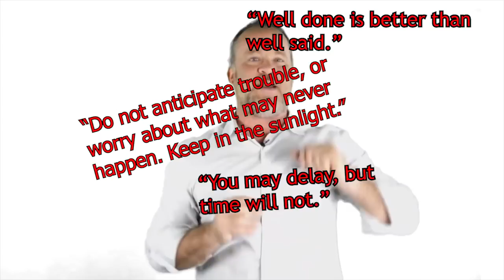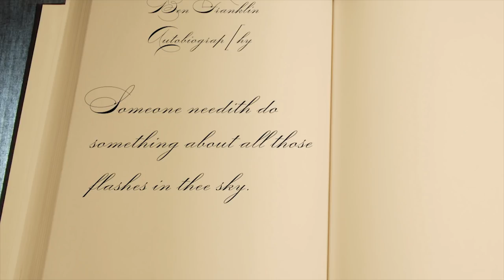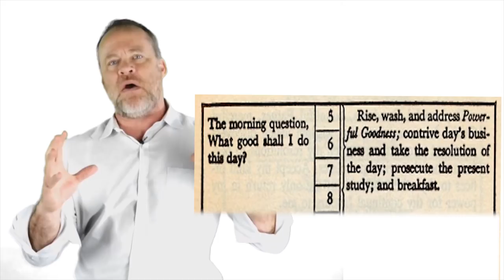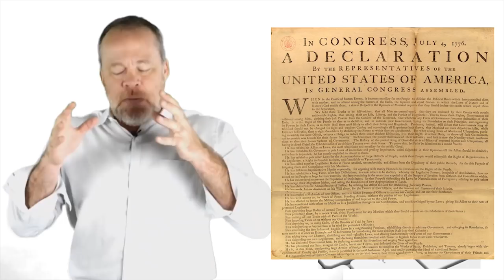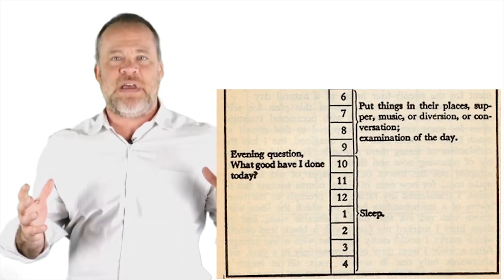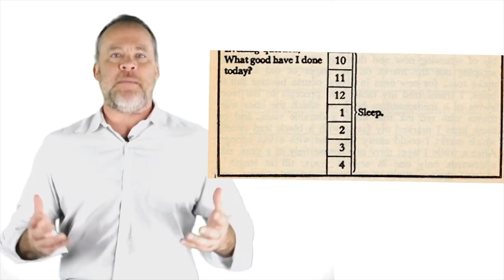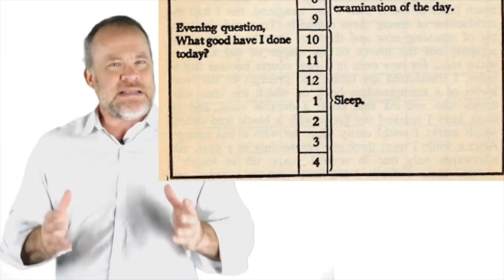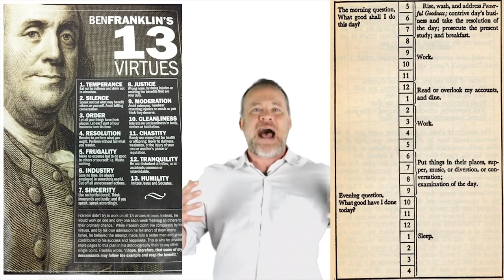Daily Mindset for Success by Benjamin Franklin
In this video you will learn about Benjamin Franklin.

Benjamin Franklin is one of my most favorite people of all time. Benjamin Franklin's Poor Richard's Almanac is pure gold.

In this video we talk about his mindset and how he set his daily goals and organized his day each day for success.

On June 11, 1776, Congress appointed a "Committee of Five", consisting of John Adams of Massachusetts, Benjamin Franklin of Pennsylvania, Thomas Jefferson of Virginia, Robert R. Livingston of New York, and Roger Sherman of Connecticut, to draft a declaration of independence.

Benjamin Franklin was not only a founder father (although never president) he was an author, inventor and philosopher.

Here are some of Benjamin Franklin's accomplishments:
- Author of Declaration of Independence
- Invented lightening rod
- Invented bifocals
- Aided in repeal of Stamp Act
- Played a major role in getting the French to assist with American Revolutionary War
- First postmaster general
- Key role in University of Pennsylvania
- He Contributed In The Development Of The Emerging Science Of Demography

Benjamin Franklin was truly an amazing person and this is why I am so fascinated by him.

One of the things I like reading about was how he organized his day.

In this video you will not only learn about how he prepared his mindset at the start of each day by asking, 'What good shall I do today?' he also organized his day in to chunks and had working lunches and dinners.

It's notable that at the start of each day he set his focus to what good he was going to do. This was programming his mindset for the positives and then at the end of the day he review and asked, 'What good did he do today?' To hold himself accountable.

Benjamin Franklin was truly a great man and one of my favorite historical figures.

I hope you benefit from watching this video.

He also had 13 virtues that he lived his life by and in this video at the end I list those 13 virtues which are:

Resolution
Frugality
Temperence
Humility
Moderation
Chastity
Industry
Sincerity
Justice
Cleanliness
Tranquility
Order
Silence

Enjoy the video on the life of Benjamin Franklin. This video is a biography of part of his life in a way.

Here is a biography on the life of Benjamin Franklin for more reading:

You'll see in modern times this idea of planning your day for success and getting your mindset right hasn't changed much